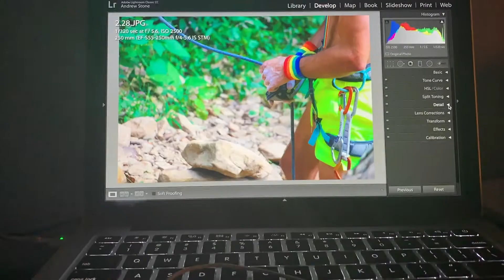Day 28: Just One More Gift...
Did you know that inertia is a property of matter?